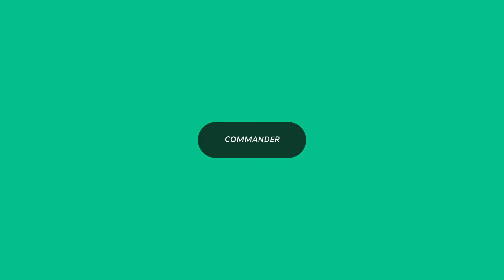Livraison éco de quartier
La Livraison éco de quartier est un projet développé par les 7 SDC de la ville de Québec, Monquartier en boîte ainsi que Sudo - agence numérique qui vise à offrir aux résidents des quartiers centraux une nouvelle option de livraison chez leurs commerces favoris.

Pour connaître les entreprises participantes et tous les détails, visitez le

Merci à nos partenaires : Ville de Québec, Monquartier en boîte, Sudo - agence numérique, Quartier Saint-Sauveur, Quartier des arts de Québec, Quartier Saint-Jean-Baptiste, Avenue Maguire, SDC Limoilou, Monvieuxquébec - SDC Vieux-Québec